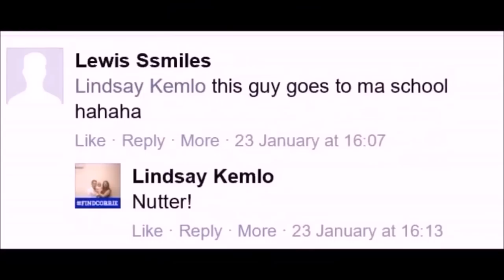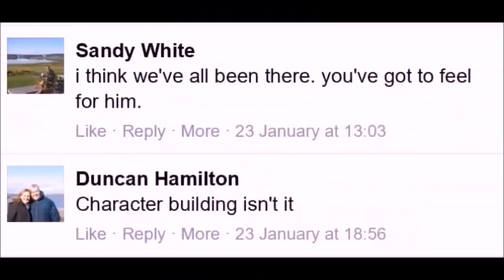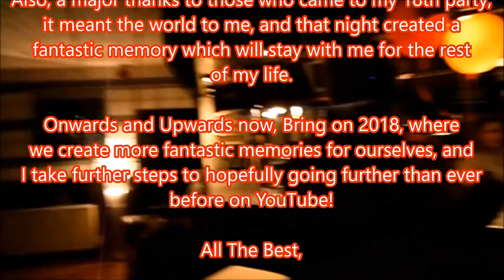2017: THE GREATEST YEAR YET!!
MON THE WELL!
Big Shaq - Man's Not Hot
Tatsu Takahashi - In Your Face
Jim Yosef - Force
JPB - High
Don Diablo - On My Mind
Carousel - Let's Go Home
Sway - Still Speedin'
Runrig - Loch Lomond
Tobu & Cassandra Key - Happy Ending

goggsysaan
Theofficialgog